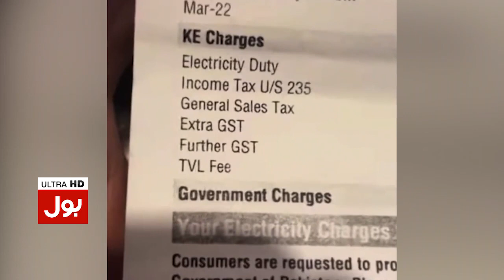Bol news || Tax || extra tax || further tax